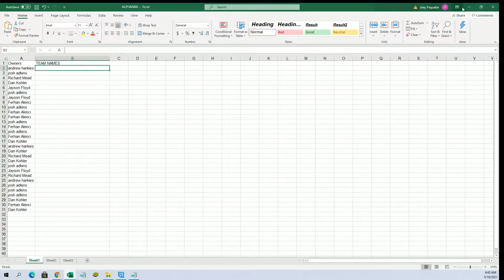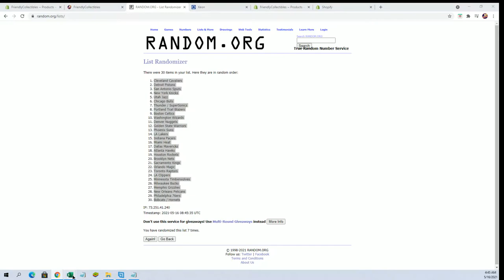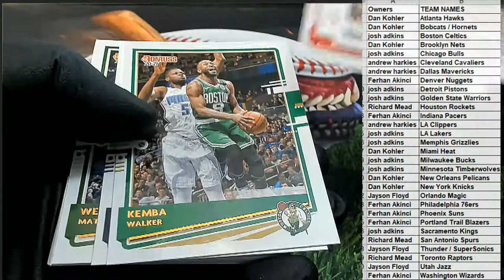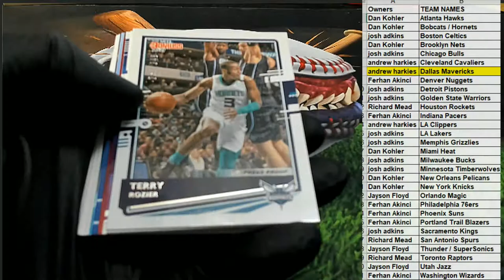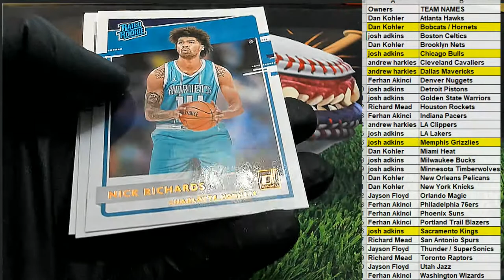202021 Panini Donruss Basketball Hobby ID PACKDONBSK163